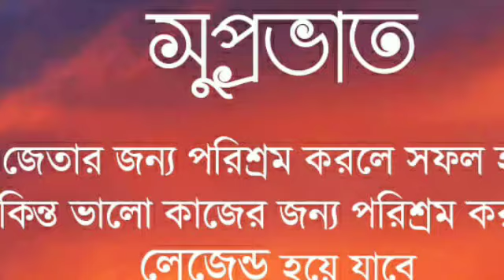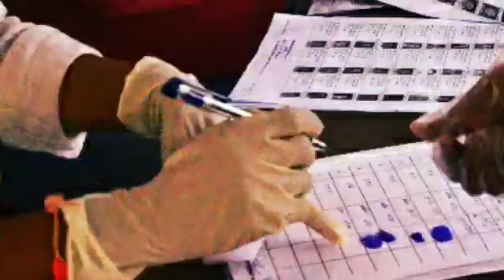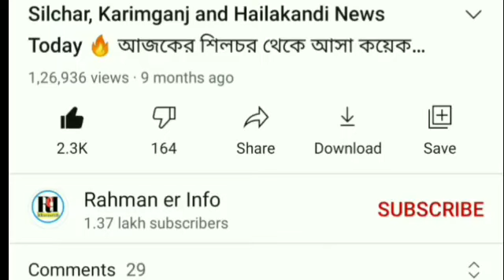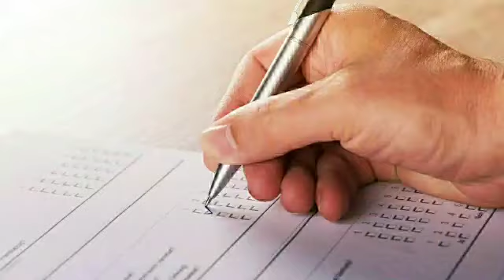চাকরি পরীক্ষা আবার | কি কি বন্ধ | বরাকে Local Train | বরাকে Scooty | ১৪৪ জারি | মাদ্রাসা, Barak News